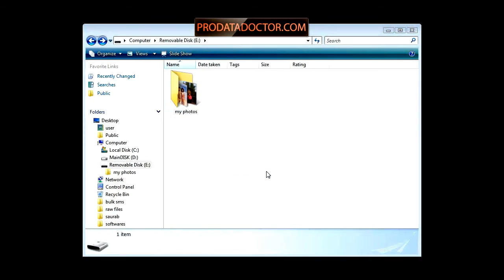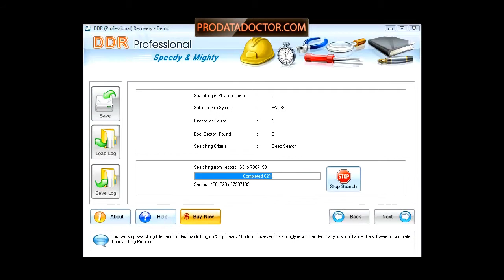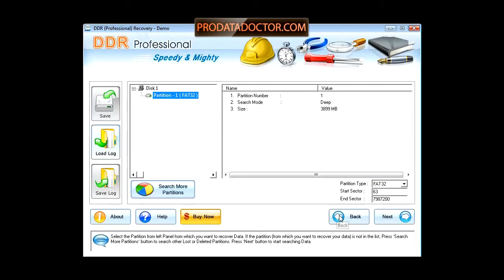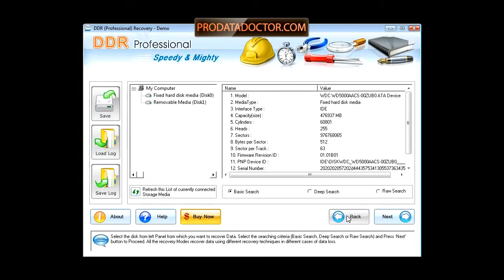Download Free Data Recovery Service Sotfware Hard Disk Data Restore